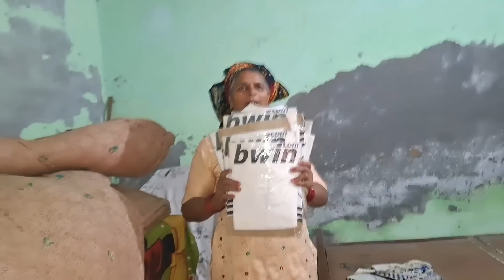Diwali Home Decoration 🪔Diwali Ki Lighting Dhanteras & Happy Diwali vlog RITU & AJAY VLOG